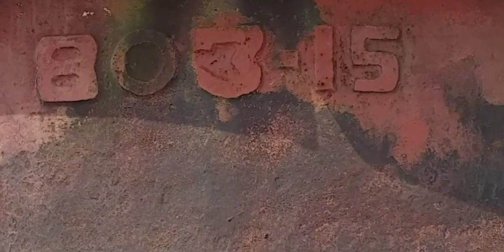দীঘা সমুদ্রের তিরে ভেসে এল জাহাজের বয়া,old digha